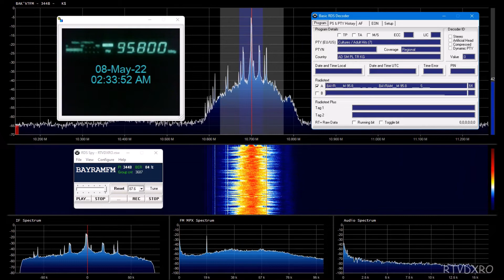FM DX Bayram FM 95 8 MHz from Istanbul daily in Bucharest